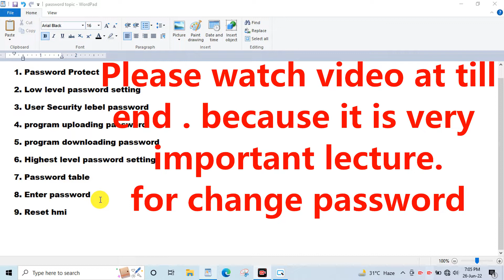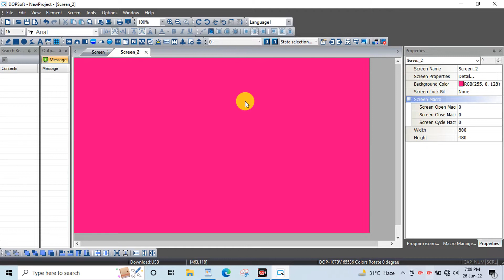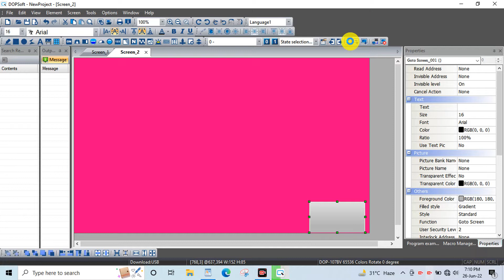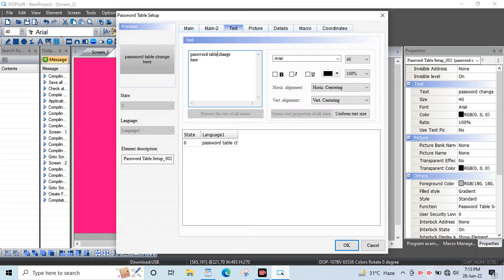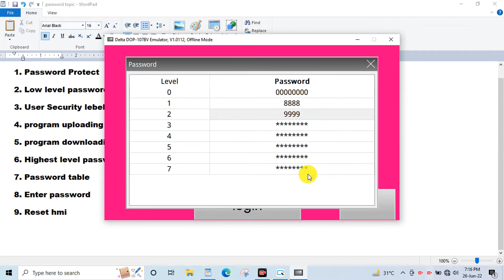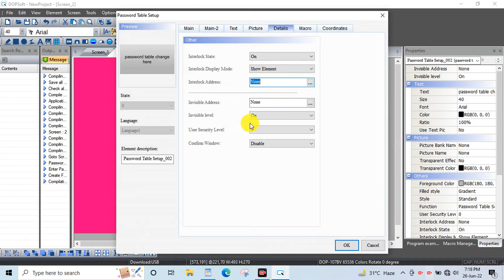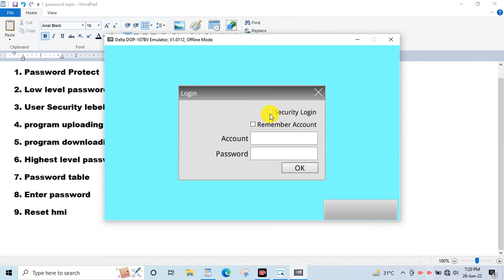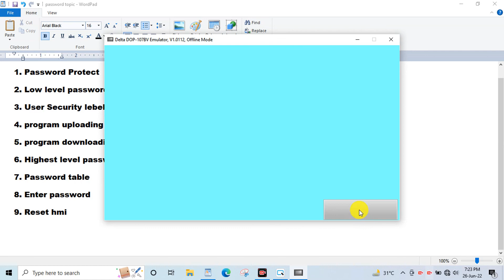password table setting in delta hmi | How to set password in delta hmi | delta hmi password setup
Hi

Study about PLC,AC DRIVE,HMI,SCADA;
plc blogger is an educational channel that is committed to provide best learning experience with DELTA PLC, ALLEN BRADLEY PLC , SIEMENS PLC, MITSIBUSHI PLC and OMROM PLC {theory & practical videos}. all thing in hindi,

Delta hmi software download link
Version-  DOPSoft 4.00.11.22 Build OCT_13_2021

All thing provide indelta hmi series.
delta hmi programming examples, delta plc hmi programming, delta hmi recipe programming, delta hmi dop-b series programming with DOP SOFT, delta hmi programming tutorial, delta hmi macro programming examples
 plc program, how to hmi password, password Hmi, delta hmi password, How to got password, how to password hmi, delta hmi 100 password,
delta hmi password setting, delta plc password setting
delta HMI me password setting, how to set password in delta hmi
password setting in delta HMI,Delta HMI password,
Delta HMI password setting, delta HMI password breaker, delta HMI password unlock,
Delta HMI password recovery, password setting in delta HMI,
How to set password in delta hmi, delta HMI upload default password,
How to set password in delta plc.